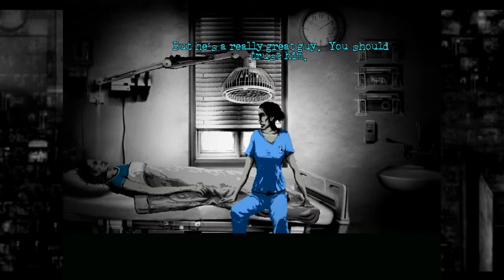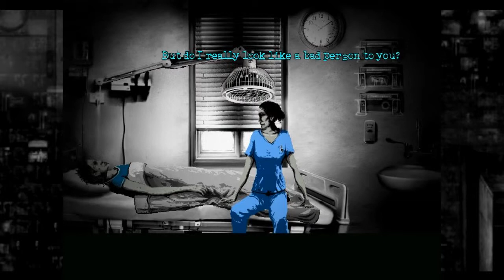Dr. D2 Plays The Cat Lady Part 3 - Worlds Worst Nurse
This hospital is worse then the ones you would find in a freaking Silent Hill game. At least there you know the evil nurses are dead or something. This one is getting paid to be a bitch. That is a true horror story.

Oh, it just crossed my mind that I should clarify that I don't mean Liz.